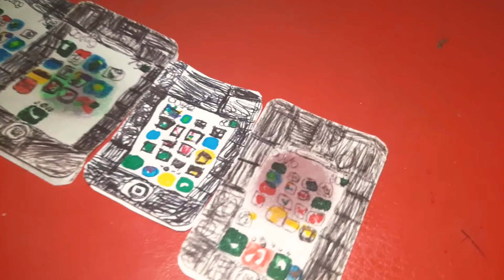iPhone 3G 3GS 4 4S